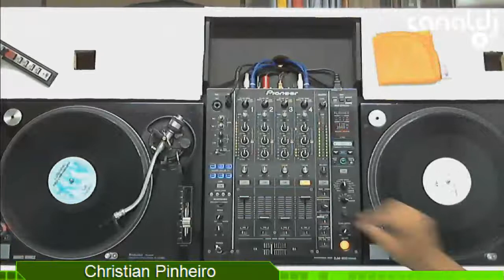DJ Christian Pinheiro - Miami / House 80's, Sexta Flash - 05.02.2016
Set do DJ Christian Pinheiro - Miami / House 80's, gravado e transmitido ao vivo no Canal DJ em 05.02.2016